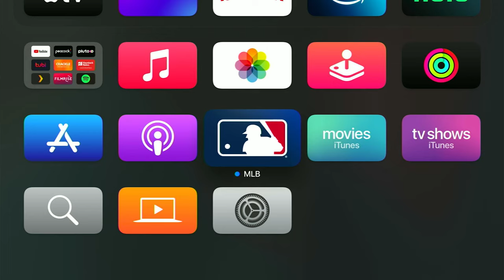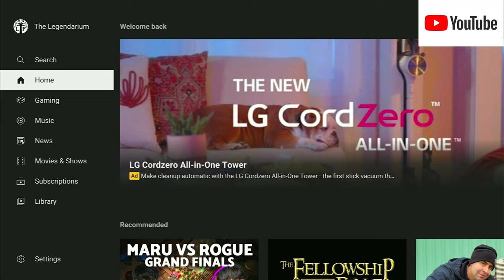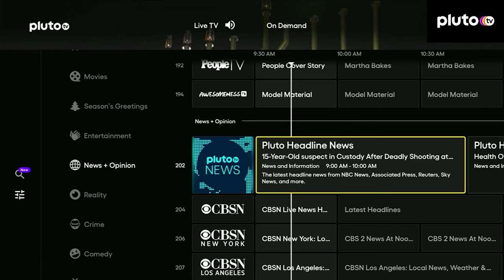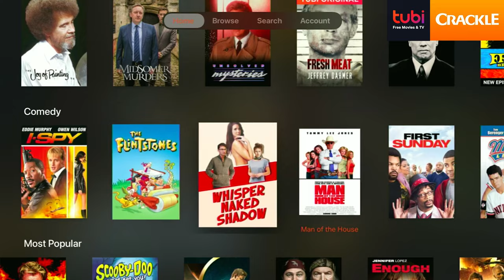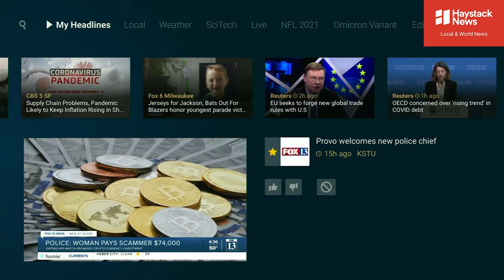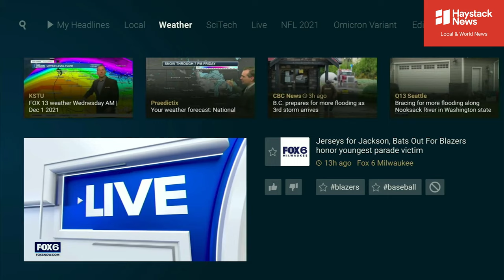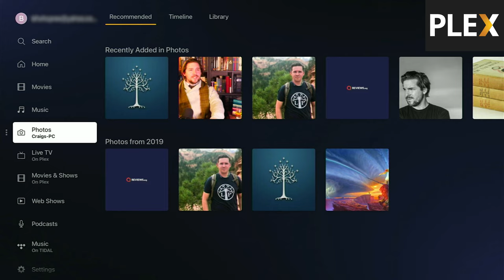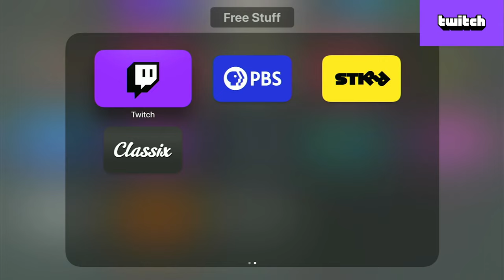Top 10 FREE Apps on Apple TV | You Should Have All of These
Having an Apple TV means you have access to a TON of free TV and movies. In fact, if you want your TV bill to be literally $0.00, you can learn how here. Craig will walk you though his top 10 free apps on Apple TV. If you get all of these, you'll never HAVE to pay for TV again. (You might still WANT to, but that's another matter...)

0:00 - How to find and download apps
2:10 - YouTube
2:52 - Peacock
3:58 - Pluto TV
5:23 - Tubi / Crackle
7:13 - Haystack News
8:17 - Plex
9:20 - Filmrise
10:19 - Spotify
10:50 - Twitch